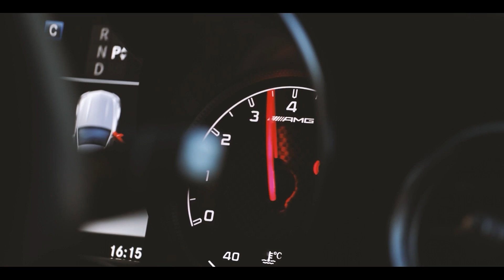Audi S3 TFSI in Glacier white metallic - Price in description - Unit One Automotive